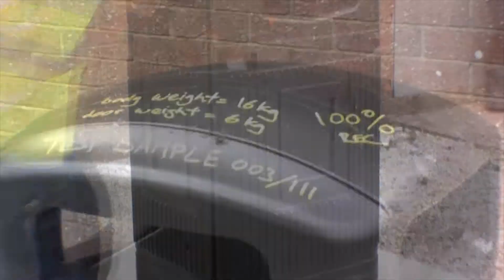Glasdon | Produkttest | Glasdon Jubilee™ 110 Abfallbehälter / Recyclingbehälter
Mit vier Einwurföffnungen ermöglicht der Mülleimer Glasdon Jubilee 110 die ungehinderte Entsorgung von Abfall von allen Seiten. Ideal in belebten Gegenden, wie Stadtzentren, Fußgängerzonen, Bahnhöfen.

Der Glasdon Jubilee 110 ist ein stilvoller Abfallbehälter mit einem traditionellen Erscheinungsbild. Zudem besticht der neue Behälter durch eine Vielfalt innovativer Eigenschaften. Die Tür ist mit einem besonderen Verschlusssystem ausgestattet, welches wahlweise mit einem Schlüssel geöffnet oder mittels eines Fußpedals bedient werden kann. Die geriffelte Oberfläche soll grober Wildplakatierung und Graffiti entgegenwirken. Die gewölbte Form des Deckels verleiht dem Abfallbehälter Stabilität und beugt einer Abfallansammlung auf dem Deckel vor. Ebenso verfügt der Behälter über vier große Einwurföffnungen anstelle der nur üblichen zwei.